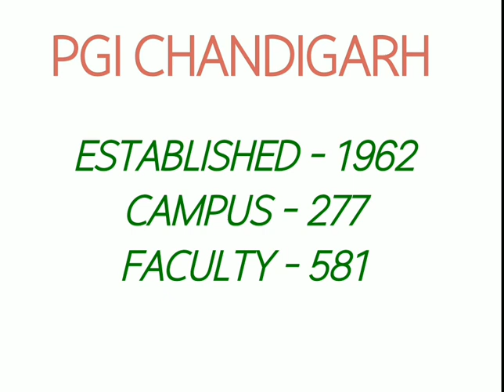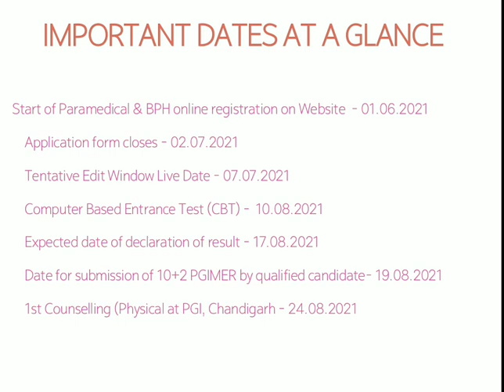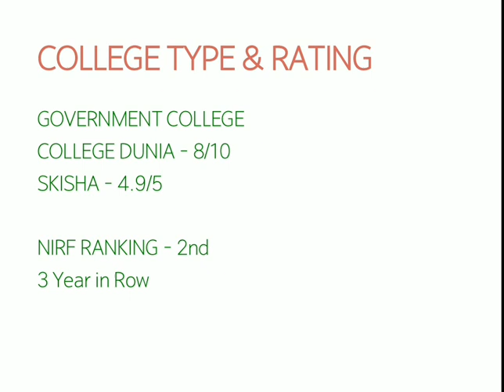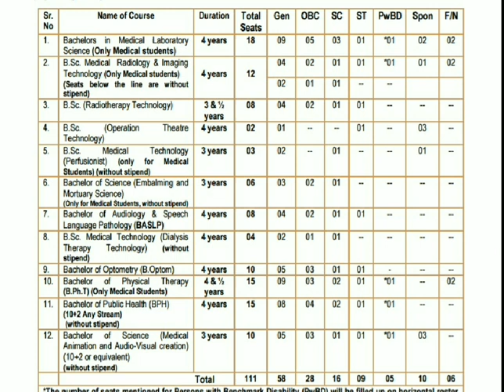PGIMER ENTRANCE EXAM - 2021 , IMPORTANT DATE , EXAM CENTRE , APPLICATION FEES , COURSE FEE , EXAM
IN THIS VIDEO WE ARE GOINIG TO DISCUSS - HOW TO TAKE ADMISSION IN PGI CHANDIGARH IN 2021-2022 SESSION

@AIMS AND OBJECTIVES OF THE INSTITUTE =
The following are the objectives of the Institute:
a. To develop patterns of teaching in undergraduate and postgraduate education for all its
branches, so as to demonstrate a high standard of medical education.
b. To bring together, as far as possible in one place, educational facilities of the highest order
for the training of personnel in all important branches of health activity.
c. To attain self-sufficiency in postgraduate medical education to meet the country's need for
specialists and medical teachers.

@ADMISSION TO THE POSTGRADUATE COURSES

Admission to various paramedical courses conducted at the Institute is made once in a
year. The session commence from first September each year.
b. The admission to the Paramedical courses of the Institute is made on merit on all India
basis, by holding an entrance test by the Institute, after issuing a countrywide admission
notice. The admission notice is published in leading English/Hindi newspapers
Employment News of India in the month of June/July for September session.

@ELIGBLITY - FOR COURSE AT Sr. No. 07 Bachelor of Audiology & Speech Language
Pathology)

 Should have passed 10+2 examination or an equivalent examination conducted by the Pre
University Board of Education of the respective State Government securing a minimum of 50%
marks.
 Should have studied Physics, Chemistry and any one of Biology/Mathematics/Computer
Science/Statistics/Electronics/Psychology

@MERIT LIST & MINIMUM CUT-OFF PERCENTILE
A combined merit list based on the percentile obtained by all the candidates appearing
in the entrance test (irrespective of their category) and applying the above method for
resolving ties shall be prepared. The candidates with minimum cut-off percentile in
entrance test as mentioned below against each category, will qualify for admission:
• SC/ST/OBC & PwBD : 50th percentile
Candidates from reserved categories are also eligible for general category seats (open
seats).Thus, in addition to category wise list; a combined merit list of all the candidates

@COUNSELLING & ACADEMIC SESSION
 Allocation of various disciplines of Paramedical courses will be done on the basis of a
personal counselling, strictly in order of merit in the Entrance Test. The number of candidates to
be considered for 1st counselling will be three times the total number of seats to be filled for each
category of candidates, provided the candidates fulfil the cut-off percentile mentioned in
‘Selection Procedure’. The selection will be finalized only after the counselling of the
candidates. Any candidate who is absent at the time of counselling will not be considered for
admission. Under exceptional circumstances, if any candidate reports for counselling after
his/her turn, he/she will be considered for admission only in the disciplines available at that
time. The seats will be filled purely on merit basis. All the candidates must bring the original
certificates at the time of counselling and joining.
Spot Admission through Open Counselling
 Any seat out of advertised seats or any other reserved seats other than EWS category
seats that remain vacant after 1st round of counselling, shall be available to other open general
category candidate in order of merit for which a Spot admission through Open counselling will
be held. Information will be displayed on the PGI website

In addition, those seats that are vacated due to surrender
resignation/cancellation/
mismatch of biometric verification etc. by the candidates who have joined in September, 2021
session, will be included in the vacant seats for Spot admission through Open counselling.
 The candidates who have secured minimum cut-off percentile in entrance test as per
their respective category are eligible for Spot cum Open Counselling. Candidates getting seats
in Open counselling must have to join on the same day. Exact date of open counselling will be
notified separately subject to availability of seats.

INFORMATION REGARDING JOINING
Selected candidates must join course on the prescribed date as indicated in their admission